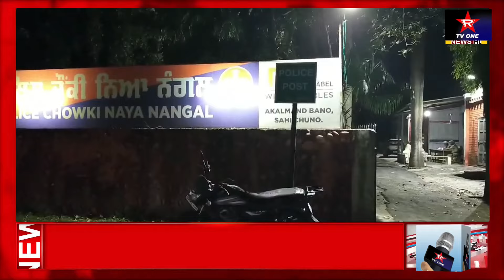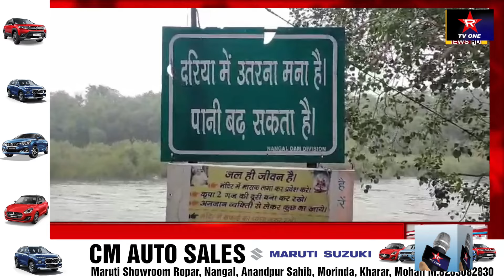ਨੰਗਲ ਵਿਖੇ ਪਾਣੀ ਦੇ ਤੇਜ ਵਹਾ ਵਿੱਚ ਰੁੜੀ ਡੇਢ ਸਾਲ ਦੀ ਬੱਚੀ